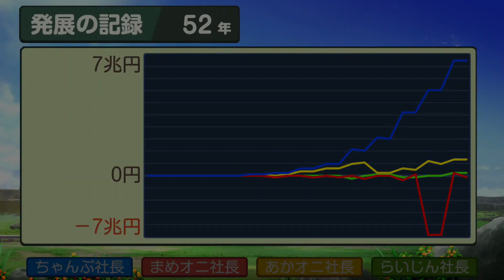【桃太郎電鉄ワールド】世界を駆け巡り楽しむ100年実況プレイpart52/100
☆動画の説明☆
最下位のたいらのまさほど怖いのは無い

〜SNS関連〜